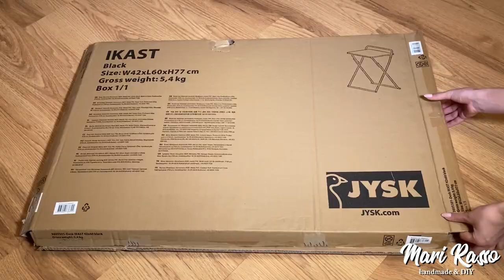Подарок из конфет. Гитара из конфет своими руками. HANDMADE - DIY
DIY -  Подарок из конфет. Гитара из конфет своими руками. HANDMADE